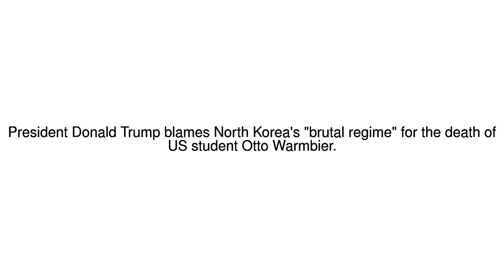News Update Otto Warmbier death: Trump blames 'brutal' North Korea 20/06/17